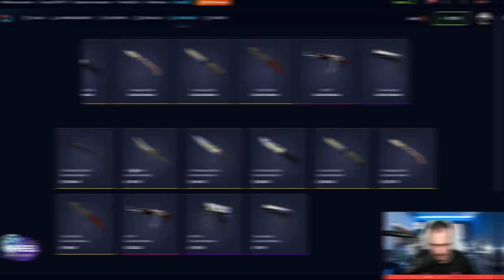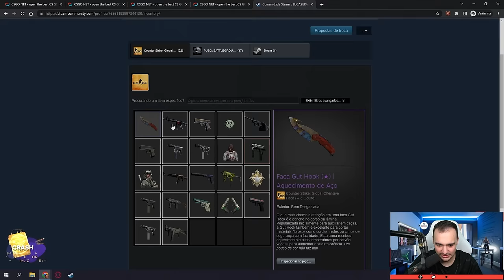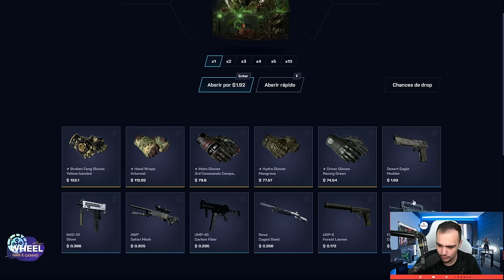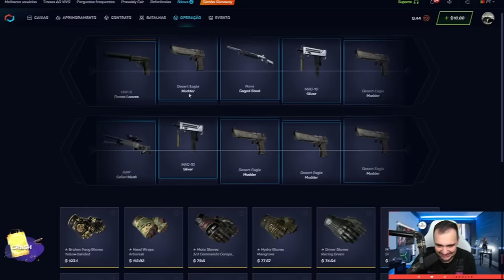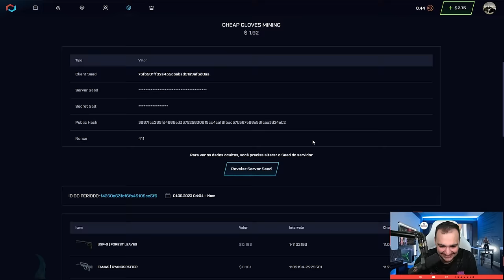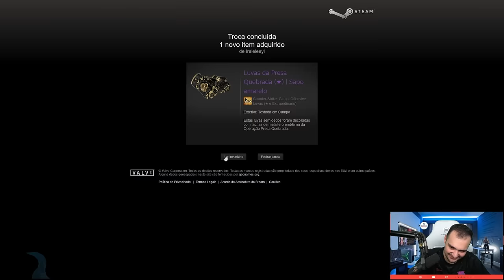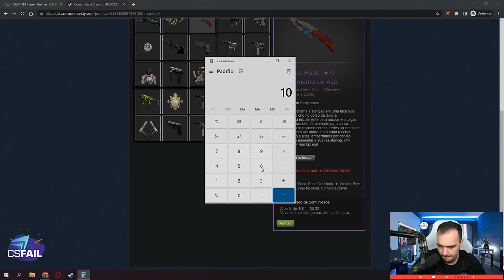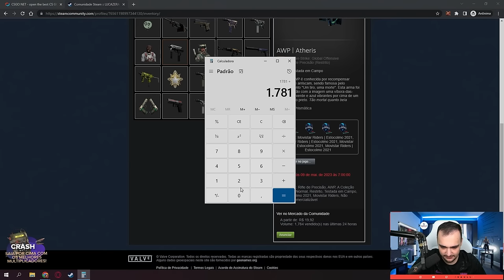VEIO a FACA na PRIMEIRA CAIXA no CSGO 🤑🤑 PROFIT INSANO